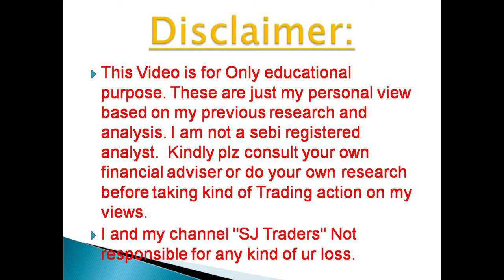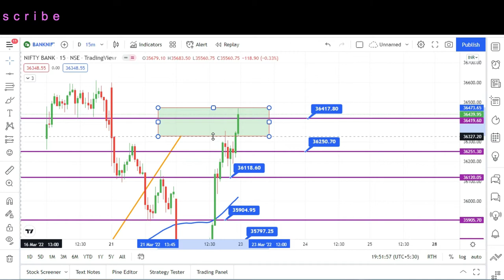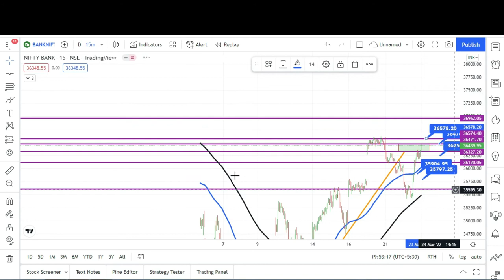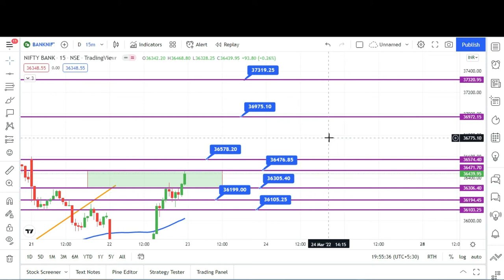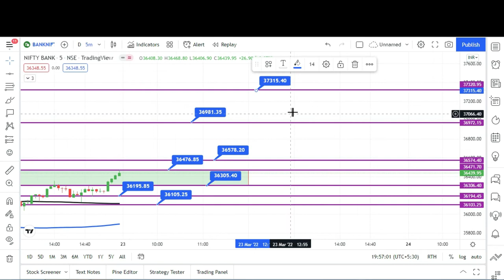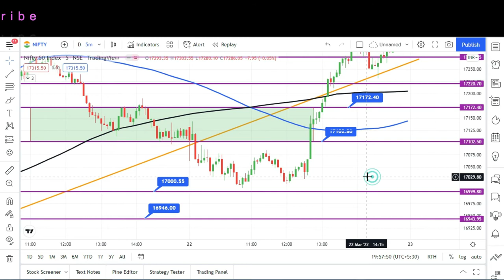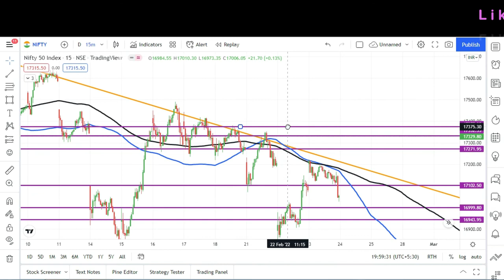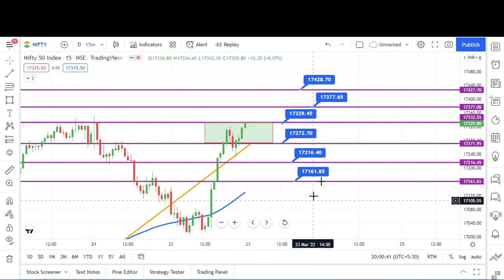Bank Nifty And Nifty Analysis 23-03-22 , Bank Nifty Option Trading Earn daily Profit in stock market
Bank Nifty and Nifty Analysis
Stock Analysis,
Part Time Income Kaise Kamaye

bank nifty option trading kaise kare.
expiry trade
expiry call putt
bank nifty,
option trading,
SJ Traders,
part time income kaise kamaye share market se,
extra income kaise kamaye,
New demat account open kaise kare,
Share market income
harshad mehta share market
options trading for beginners,
intraday trading,bank nifty strategy,
bank nifty option trading,share market,
cal options trading for beginners
put options trading for beginners.
वीडियो पूरा देखते जाना
क्या कल भी भागेगा मार्केट?